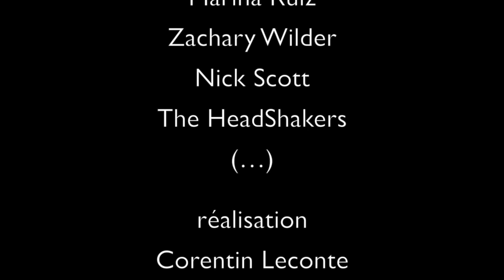Frank Zappa, Lonesome Cowboy Burt, staging Antoine Gindt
Frank Zappa / 200 Motels, Lonesome Cowboy Burt, extrait du spectacle d'Antoine Gindt (30 septembre 2018, Philharmonie de Paris), avec Lionel Peintre, Aliénor Feix, Marina Ruiz, Zachary Wilder, Nick Scott, Dominic Gould, Les Métaboles, The HeadShakers… © Camera Lucida, T&M, ZFT